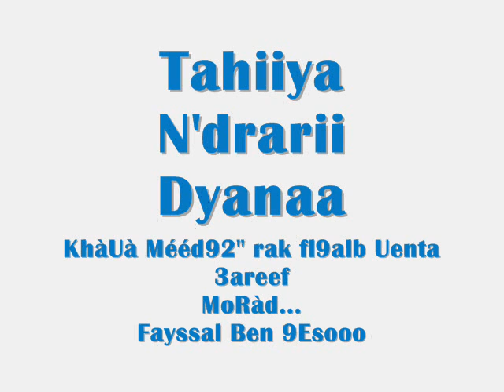Don '' Mazall Galbha Tojor fiya''